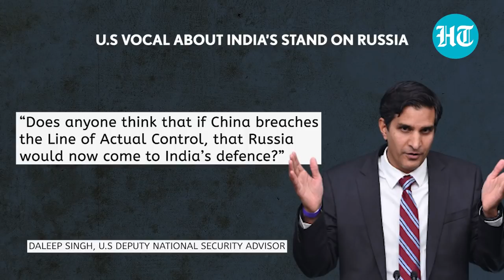Why India favours Russian weapons; Report reveals India's message to U.S on 'costlier alternatives'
A Bloomberg report has claimed that India has clarified to the U.S on its reasons to choose Russian weapons over others. The report states that India told U.S Assistant Secretary of State Victoria Nuland that other alternatives were costlier and that Russian companies were willing to set up joint ventures with Indian companies, which U.S defence arms are reluctant. The report said India informed U.S of the drawbacks of alternatives to Russian weapons. Watch this video for more.